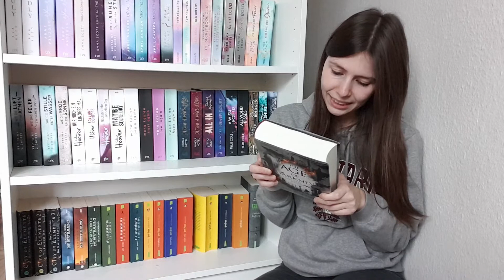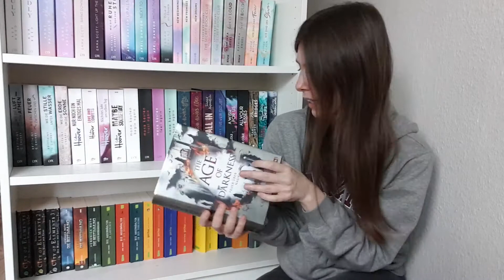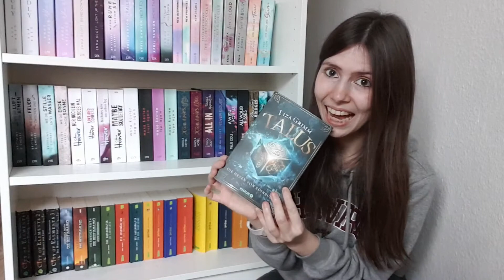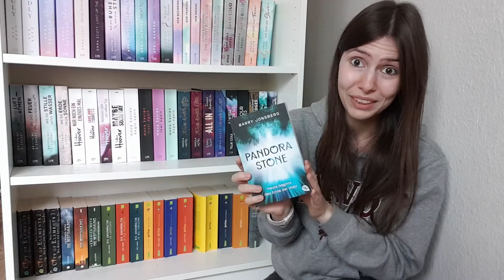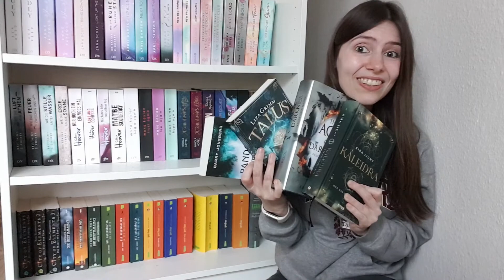Book Haul - November 2020 ✿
Diese Bücher habe ich heute gekauft, schreibt mir gerne eure Meinung, wenn ihr sie schon gelesen habt und motiviert mich zum Bücherverschlingen! Viel Spaß bei diesem Video. Alles Liebe, eure Nadja.